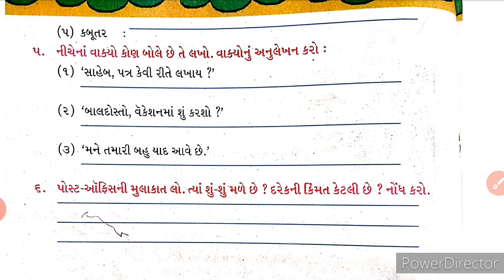EM| STD-4| GUJARATI| CH-8| PART-2| DATE-11/12/20